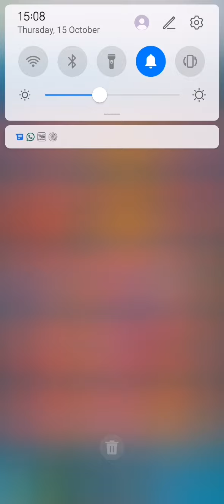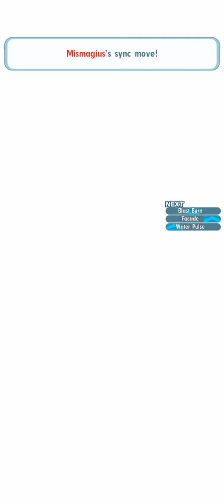[Pokemon Masters Ex] : BOSS Full-Force Battle! Round 2 - 1 times kill